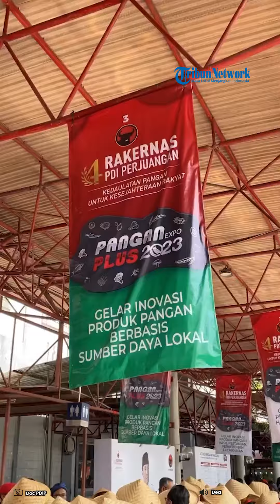🔴 Kedatangan Cawapres Ganjar di Rakernas PDIP Belum Dapat Dipastikan, Hasto: Kita Lihat Saja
Sekretaris Jenderal PDIP, Hasto Kristiyanto, mengaku tak dapat memastikan apakah sosok calon wakil presiden (cawapres) yang bakal mendampingi Ganjar Pranowo, akan menghadiri Rapat Kerja Nasional (Rakernas) PDIP.

Sebagai informasi, PDIP bakal menggelar Rakernas IV di Jakarta International Expo (JIE) pada Jumat (29/9/2023) hari ini, hingga Minggu (1/10/2023 mendatang.

Hasto hanya memastikan, tokoh-tokoh atau partai yang hadir adalah mereka yang merupakan sahabat PDIP.

Ia pun meminta kepada publik untuk melihat sendiri, apakah cawapres Ganjar akan datang atau tidak.

Meski demikian, Hasto membocorkan sedikit kisi-kisi cawapres yang akan menjadi pasangan Ganjar di Pilpres 2024.

Menurut Hasto, tak menutup kemungkinan cawapres Ganjar nantinya adalah seorang perempuan.

Pasalnya, kata Hasto, PDIP tak pernah membedakan gender terkait urusan politik.

Ia juga mengatakan selama ini PDIP dikenal sebagai partai yang 'melahirkan' banyak kepala daerah perempuan.

Namun, ia meminta agar bersabar menanti pengumuman langsung dari Ketua Umum PDIP, Megawati Soekarnoputri, terkait urusan cawapres.

Lebih lanjut, Hasto menuturkan Megawati, Presiden Joko Widodo (Jokowi), dan Ganjar Pranowo, akan memberikan pidato di Rakernas IV PDIP.

Ia mengungkapkan ketiga sosok itu akan menyampaikan pidato secara terbuka.

Tetapi, kata dia, saat Megawati menyampaikan strategi partai untuk menghadapi Pemilu 2024, pidato akan dilakukan secara tertutup.

Sementara, untuk Ganjar, akan memberikan pidato soal pentingnya membangun pangan dengan cara-cara berdikari.

Sebab, Ganjar sudah pernah menjadi pengurus diklat dan terlibat dalam sosialisasi dan perumusan soal membangun pangan.

Sementara, Hasto mengatakan Jokowi hanya akan memberikan sambutan dalam pembukaan Rakernas IV hari ini.

Rakernas VI PDIP yang mengusung tema "Kedaulatan Pangan untuk Kesejahteraan Rakyat dengan Subtema Pangan sebagai Lambang Supremasi Kepemimpinan Negara bagi Dunia" hari ini, akan dihadiri ribuan petani dari seluruh penjuru Indonesia.

Tak hanya itu, Rakernas IV PDIP juga akan menyajikan pameran pangan.